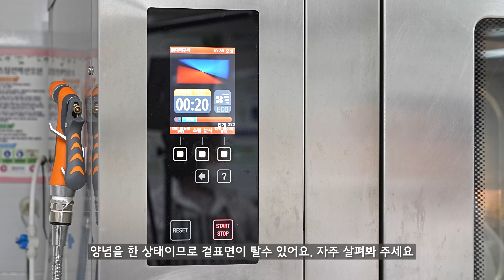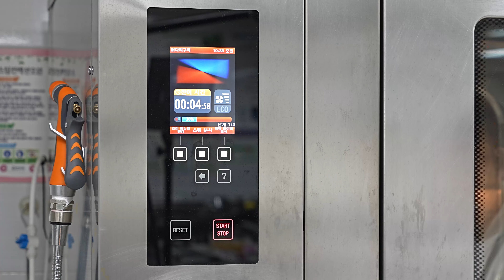[건강한 학교급식, 오븐 뚝딱] 20. 매콤 고소한 치즈불닭 _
입맛이 없을 때 생각하는 매콤한 불닭, 학교에서는 고소한 치즈를 듬뿍 얹어 매콤 고소한 치즈불닭을 만들어요^^

제주특별자치도교육청이 학교급식 조리현장의 오븐 요리 활성화로 조리종사자의 업무경감 및 산재예방뿐만 아니라 건강하고 맛있는 학교급식 제공을 위하여 제작한 교육영상입니다.
20가지 다양한 요리영상 온라인 컨텐츠 보급으로 실시간 검색·교육을 통한 조리종사자 대량조리 업무능력 향상 및 맛있는 급식 제공으로 학교급식 만족도 향상과 학생의 건강증진을 도모하고자 합니다.